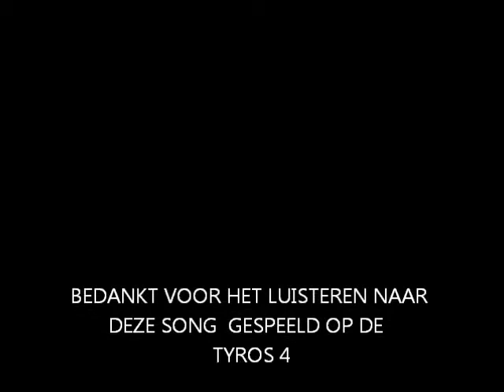nights in white satin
deze song is door mij zelf gespeeld op een tyros 4 hoop dat jullie er wat van vinden, bedankt voor het luisteren groetjes carla